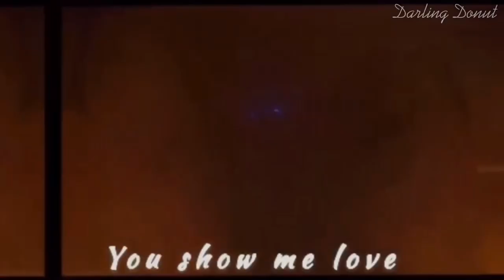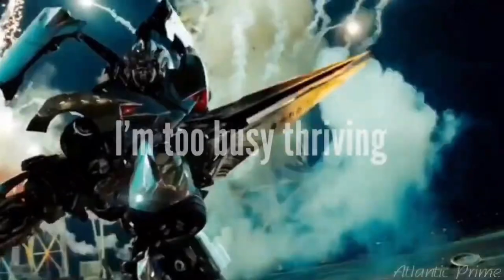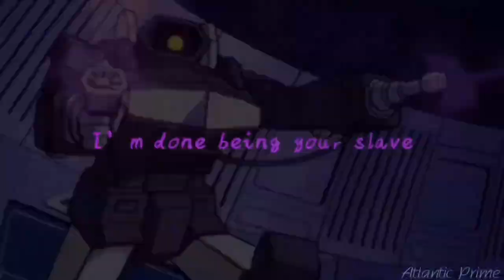Middle Finger [Full Transformers MEP] | tribute/edit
Omg this came out soooo good! I loved every part!!! You guys are the best!  Hosting my first MEP was really fun! Thank you to everyone who joined!

{Participants}

• Ms. Bumble Prime (Me):

~Social Media~